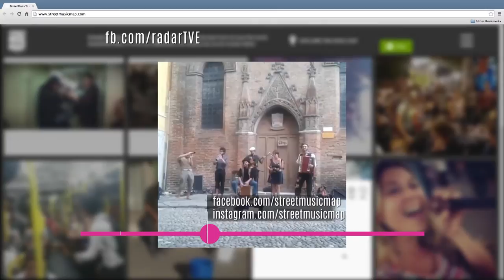Radar | TVE - Playlist Street Music Map